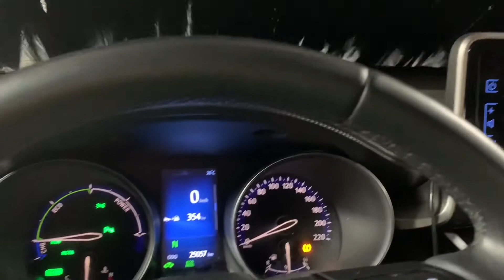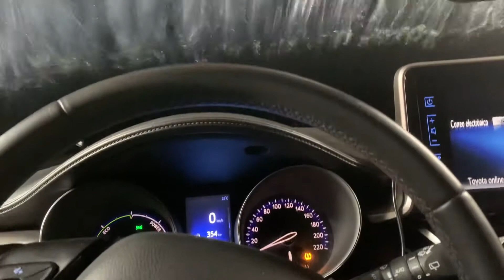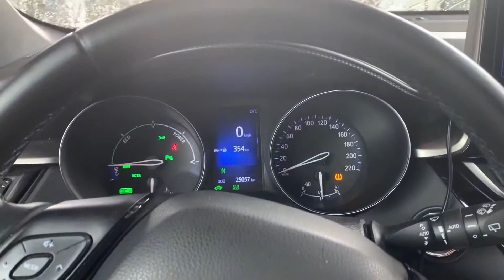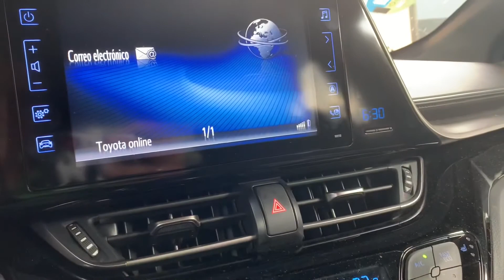Lavado automático Cómodo y práctico pero!!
Como todos bien sabemos en lavado automático el abatir los espejos ya no hacerlo tú mismo se ve reflejado en el acabado final del mismo es decir.!!
Mejor ver vídeo !!!